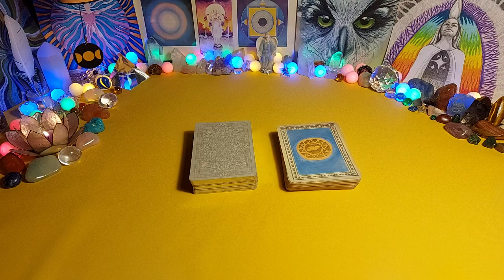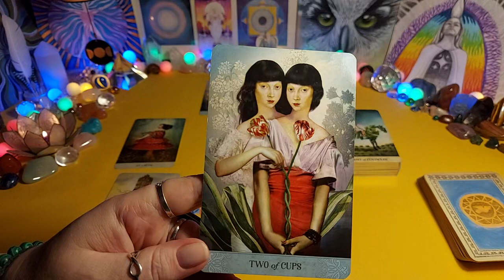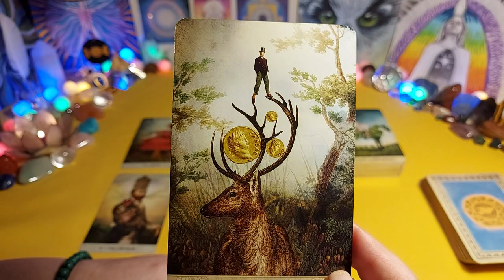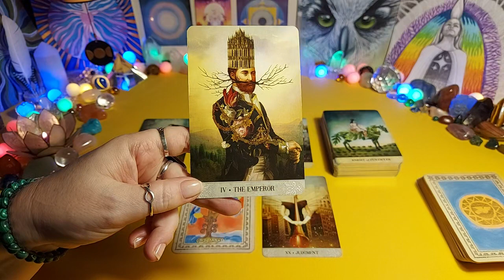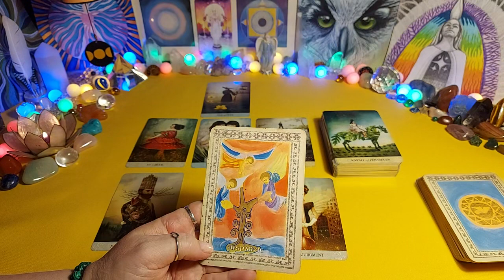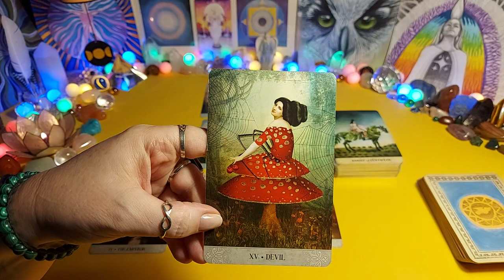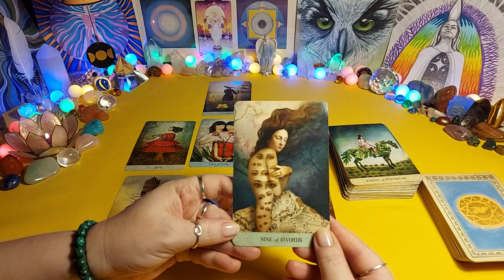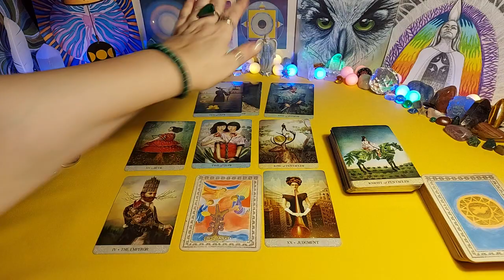KOZIOROŻEC ♑ październik 2023⭐ - tarot, czytanie tarota, horoskop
🌻 CZYTANIA INDYWIDUALNE 🔮

Zapraszam 🙏💗

Za każdą postawioną kawkę czytanie anielskie na filmie gratis ​😇💗

🌘🌑🌒🌛🌝🌜🌟♈♉♊♋♌♍♎♏♐♑♒♓☯️🔮🪄💫✨🌸🌻🌼🌷🌹🍀🦋❤🧡💛💚💙💜💖💥👌👍🙏💪💃🧘🧘‍♀️🧘‍♂️🕺💋💞🥰😘🤗🍒 ​😇💗💥🌈☀️⭐🌠🍭✌🤞🙌🔥🌈🐣🐤🐥🦁 💎🔔👑🎶🎵🕯✨️🎁🎈🧿🎨🌄🌅⛵️✈️🚀⏰️❄️⛱️🌊💧☂️⏳️🍓🍍🍉🍏🍎🍋🍊🍭🍰🎂🐛🦋🐞🪻🪷🪴🐠🌳1️⃣2️⃣3️⃣4️⃣5️⃣6️⃣7️⃣8️⃣9️⃣🔟❗️❓️⚕️©️🔴🟠🟡🟢🔵🟣🟤⚪️⚫️🟥🟧🟨🟩🟦🟪🟫⬛⬜️